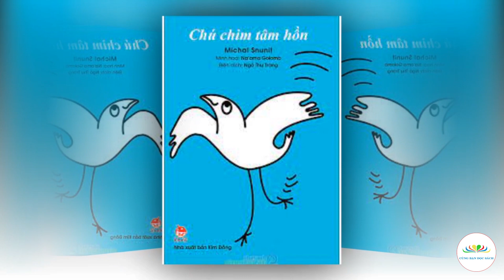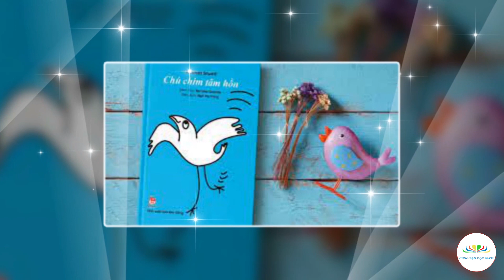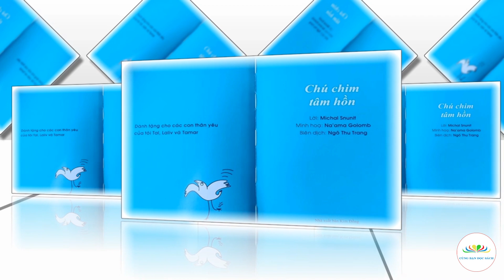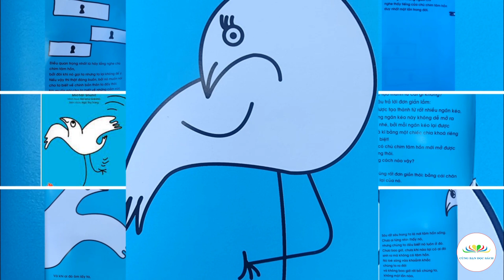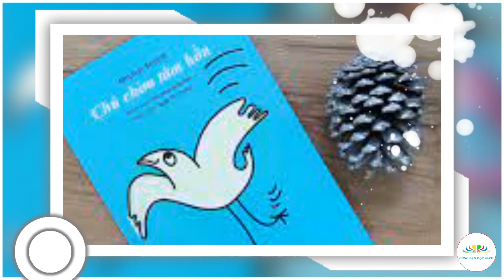Chú chim tâm hồn | Michal Snunit | Na'ama Golomb minh họa | Ngô Thu Trang dịch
Giới thiệu tác phẩm: Chú chim tâm hồn | Michal Snunit | Na'ama Golomb minh họa | Ngô Thu Trang dịch